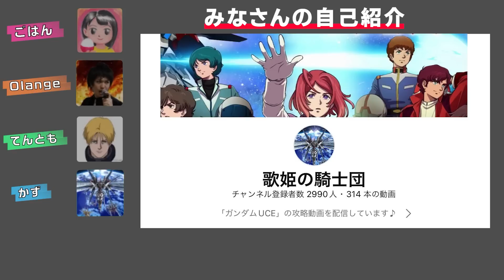​【１周年は伊達じゃない！】UCE実況者でぶっちゃけトーク！【機動戦士ガンダム U.C. ENGAGE】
今回はUCE実況者の方々と本音で対談させて頂きました！
みなさんのチャンネルも是非チェックしてくださいね！

『機動戦士ガンダム U.C. ENGAGE』

【チャンネルメンバーシップ】について
プラモを組んだり…
絵を描いたり…歌ったり…
自由な遊びにお付き合い頂く空間👷‍♀️🏝

OP・アイキャッチ映像制作【FJ lugoさん】